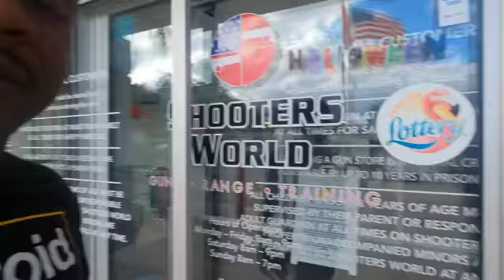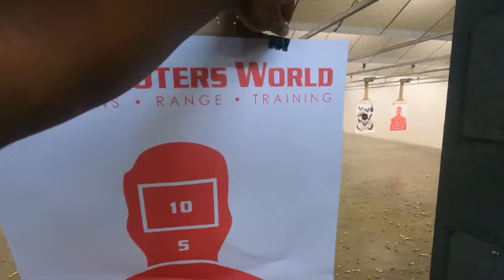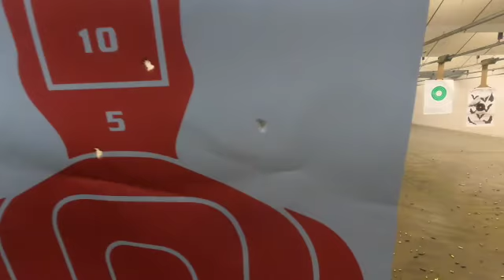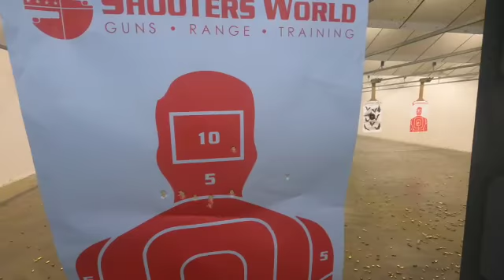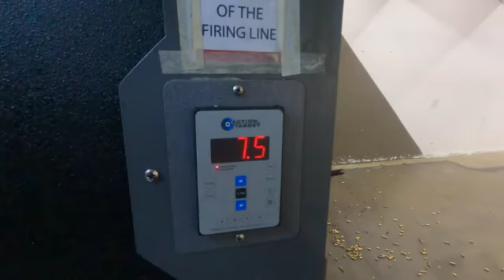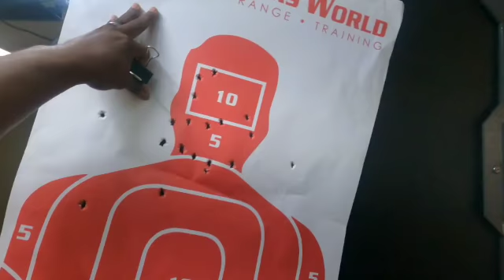Trip to gun range. walk thru some firearm safety tips and suggestion.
Went out to Shooters World to take a variety of firearms. Really enjoyed (John wick’s) Benelli pumpshot. XDM 9MM #45 TAURUS GLOCK 9MM
also tutorial on breakdown of XDM